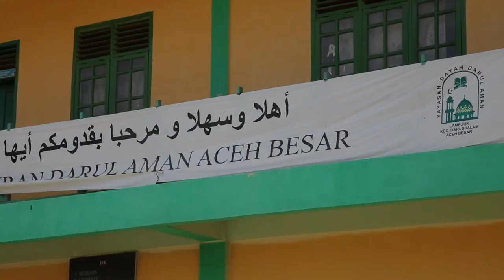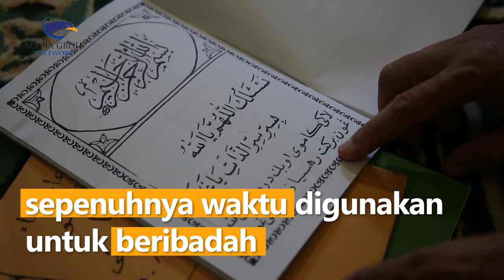Suluk Ritual, Tradisi Zikir Memohon Ampunan dan Menjauhkan Diri dari Nafsu Duniawi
Ramadan di Bumi Serambi Mekkah memiliki sejuta tradisi, salah satunya yang kerap dilakukan sebagian umat muslim di Aceh yaitu ibadah suluk. Ibadah berzikir dengan menggunakan penutup kepala ini dilakukan untuk mendekatkan diri kepada Allah SWT, terlebih di 10 malam terakhir bulan Ramadan.

Pelaksaan suluk di salah satu Dayah (Pesantren) Darul Aman, Desa Lampuuk Tungkop, Kecamatan Darussalam, Kabupaten Aceh Besar, Aceh, menjadi rutinitas tahunan yang telah dilakukan lebih dari 8 tahun. Dan kebanyakan jemaahnya wanita.

Sebelum memasuki ibadah suluk, semua jemaah diwajibkan untuk mandi taubat dan wajib masuk tarekat (jalan menuju kebenaran) khususnya Tarekat Naqsyabandiyah atau disebut dengan menerima ijazah tarekat dari guru. Sehingga benar-benar dapat membersihkan jiwa raga ketika akan beribadah.

Selain itu, jemaah suluk dilarang makan makanan berdarah seperti daging atau yang mengandung lemak seperti susu, telur, atau udang. Tujuannya agar terhindar dari nafsu duniawi dan syahwat serta agar tidak tertidur akibat pengaruh makanan sehingga sepenuhnya waktu digunakan untuk beribadah.